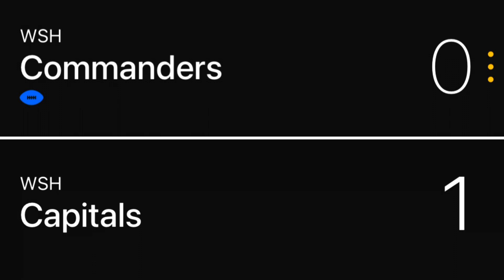Buffalo Bills fan reaction to BLOWOUT win vs Washington Commanders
The Buffalo Bills earned a 37-3 blowout victory over the Washington Commanders in the home opener at FedEx Field.

Buffalo’s defense recorded nine sacks and four interceptions, while the offense played a balanced game with just one turnover. In this video, a Buffalo Bills fan reacts to the slaughter in Washington.